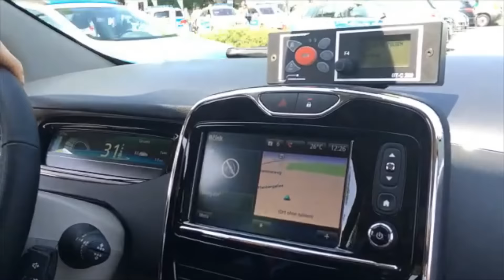Polizei Sachsen: 44 neue E-Autos - Nur eine Ladestation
Martin Dulig (SPD), Sachsens Minister für Wirtschaft, Arbeit und Verkehr, zeigt BILD seine neuen Polizei-E-Autos. Allerdings gibt es nur eine Ladestation für 44 E-Autos.